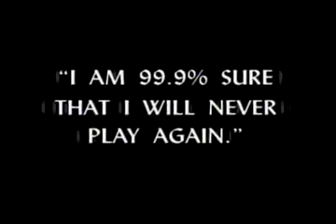Michael Jordan Comeback as Wizard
Michael Jordan Comeback as a Wizard